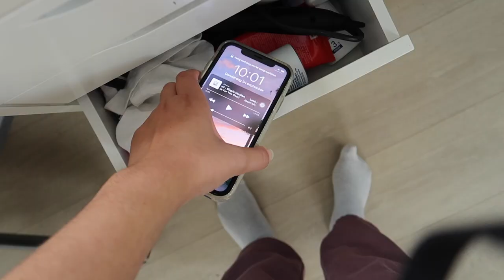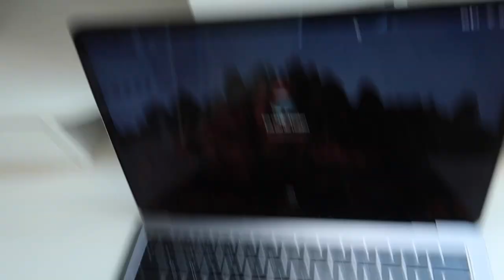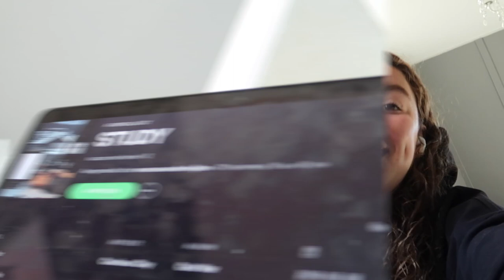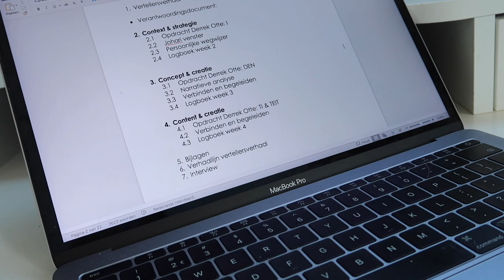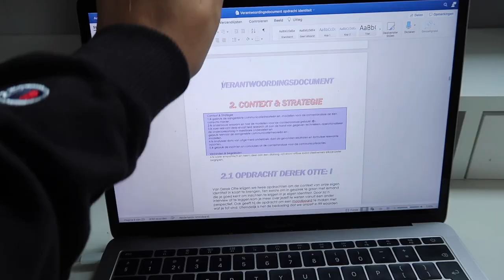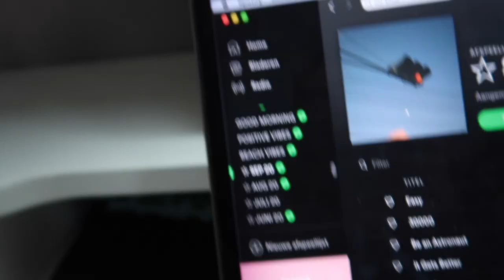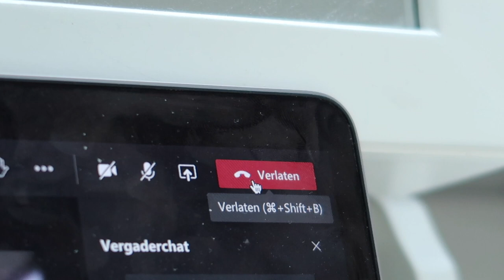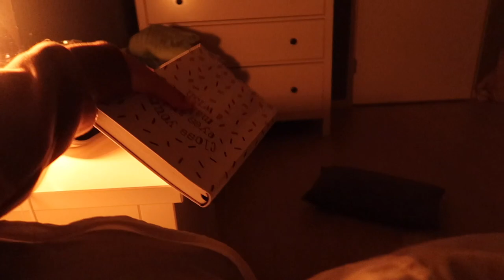DAGELIJKSE SCHOOLDAG ROUTINE ✩ Eva Rose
hiii! In deze video laat ik zien hoe een van mijn productieve schooldagen eruit ziet met online les. Ook unbox ik chille kleding die ik kan dragen tijdens deze online schooldagen :) Veel kijkplezier!

NA-KD
Met de kortingscode evarose15 krijg je 15% korting op de kleding van NA-KD :) Deze code is 1 week geldig vanaf het moment dat deze video geüpload is.

sub count:
83.012
Muziek intro & outro: Guts - Augustine

★ OVER MIJ
Hey! Wat leuk dat je op m’n kanaal terecht bent gekomen :) Ik ben Eva & hou ervan om video's te maken! Mijn video's zijn vooral gebaseerd op wat ik meemaak in mijn dagelijks leven, ze gaan dus over alles en nog wat. Elke zondag & woensdag om 10.00 staat er een nieuwe video online :) Veel plezier met het bekijken van m'n video’s!

★ VEELGESTELDE VRAGEN
- Waarom heet je kanaal Eva Rose? -Rose is mijn tweede naam

Deze video bevat een betaalde samenwerking met NA-KD. Deze vermelding is onderdeel van de Social Code: YouTube. Voor meer informatie, ga naar